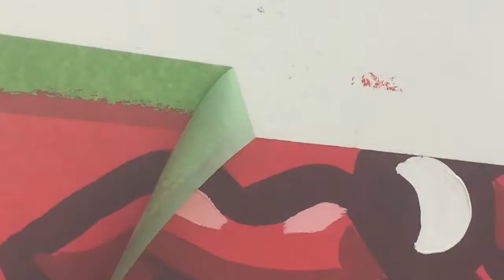SOSIG DOGE - MURAL TIMELAPSE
A short but long sausage dog time-lapse of my mural I did at Affordable Art Fair with Made In Arts London. Every character and object within the long sausage body was inspired by the park and passers by, writing down suggestions for me to paint. The suggestions ranged from the immediate surrounding of trees, ponds, dogs and joggers to the more abstract ideas of dragons, pigs with speedos and bumblebee bi-planes!
Thanks to everyone who came and chatted to me whilst I painted over the three days.